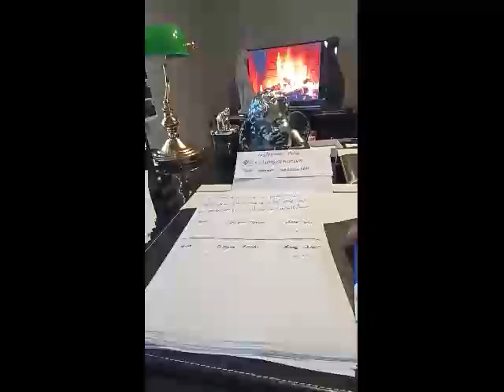Ercüment Hoca 0552 282 33 33 ücretsiz bakım ZONGULDAK KOZLU Kısmet bağlama Tılsımı